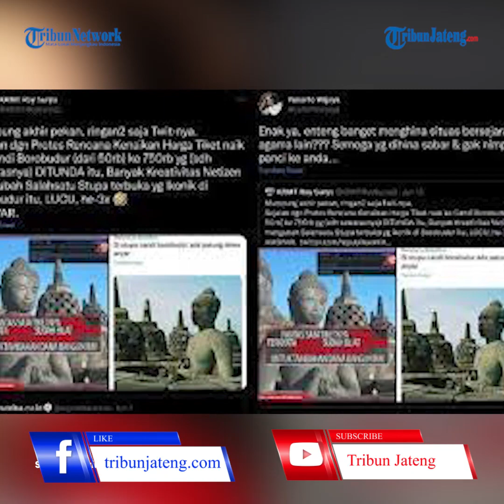Berstatus Tersangka tapi Ikut Touring Mercedes Benz, Roy Suryo untuk Rayakan Ultah Mantan Wakapolri